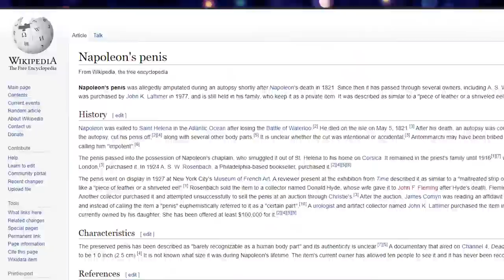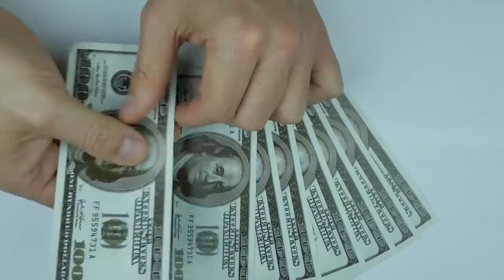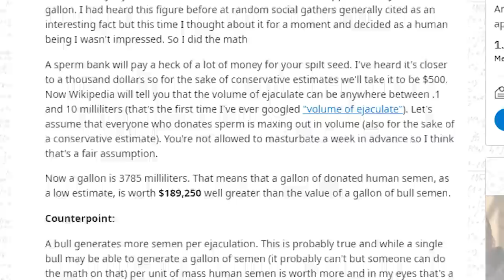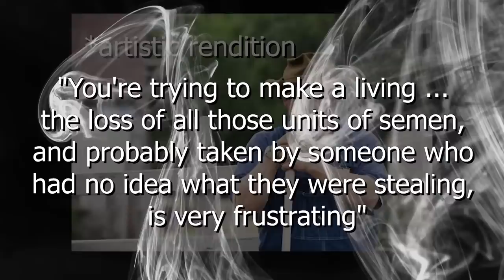Advanced Thievery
Hide your things. They are coming.

Wanna get your name in the credits? sure you do!